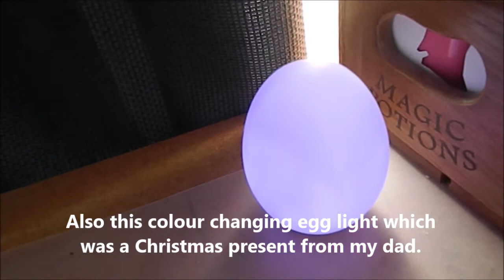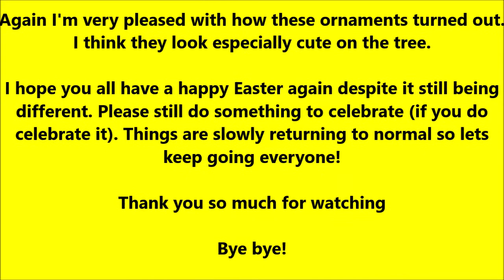Making cute squishy Easter ornaments!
MY SQUISHY SHOP
This is similar to a video I did for Christmas last year but this time it's an Easter version. XD We have this tree decoration in the living room, and my dad and I came up with the idea to make some cute little Easter squishy ornaments, to go on the tree. So that's what I did and I'm very happy with how they all turned out, my favourites are either the bunnies or the chicks I can't really decide. Anyways I hope you enjoy this video and I hope you all have a lovely Easter, bye everyone!